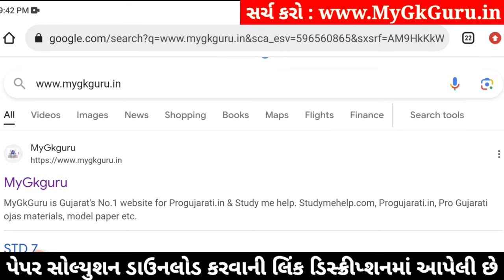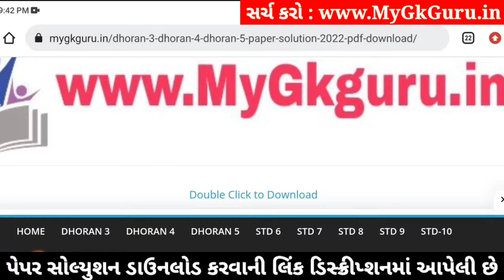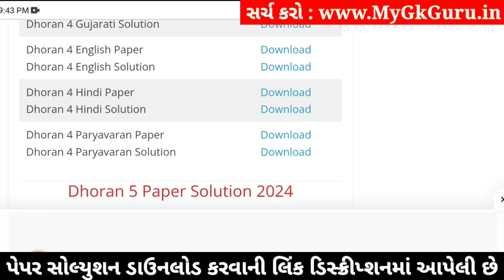std 4 hindi ekam kasoti 3/2/24, ekam kasoti std 4 hindi 3/2/24, std 4 ekam kasoti hindi 3/2/24 paper